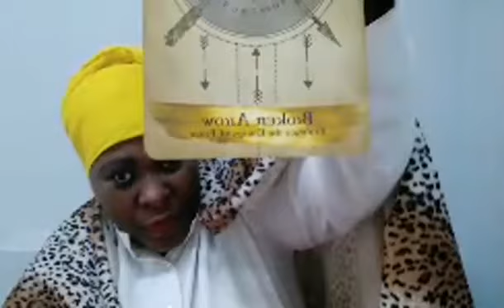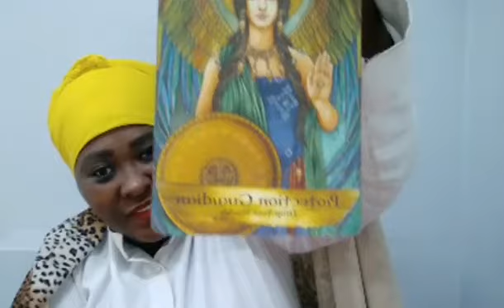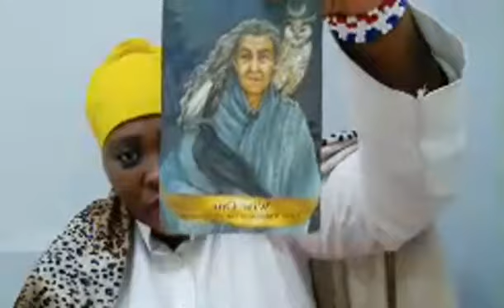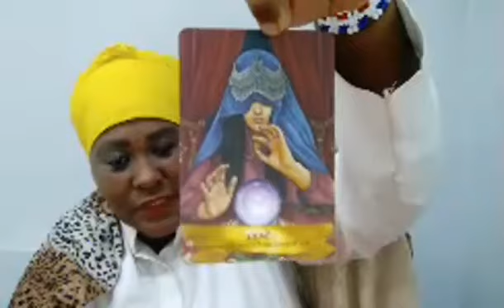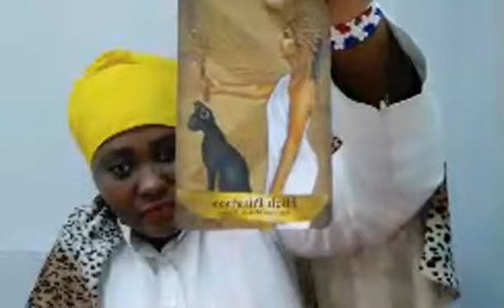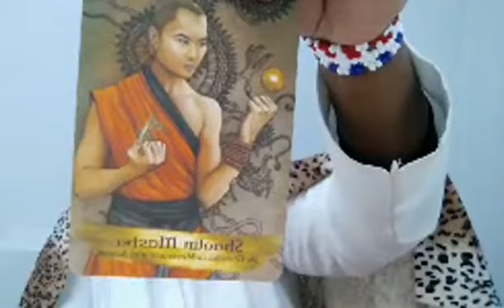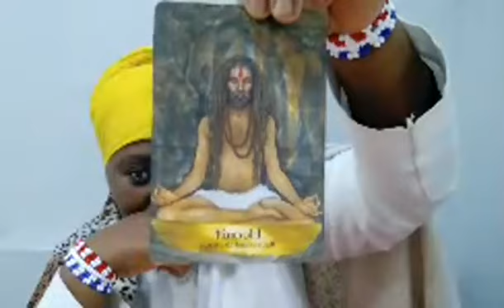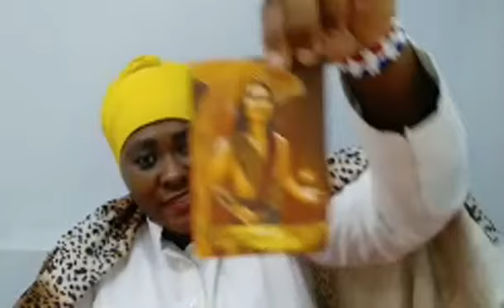DAY 14 / 21 ~ TAROT CARDS READING